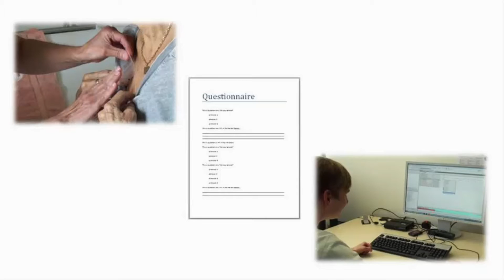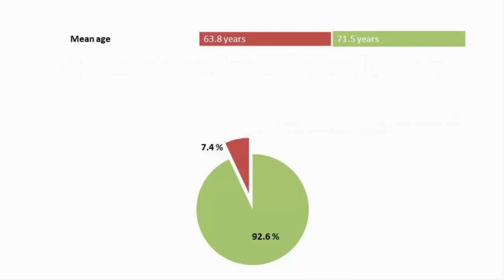Early replacement of fentanyl TTS - video abstract 116091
Video abstract of original research paper “Poor adhesion of fentanyl transdermal patches may mimic end-of-dosage failure after 48 hours and prompt early patch replacement in
hospitalized cancer pain patients” published in the open access Journal of Pain Research by authors Isabelle Arnet, Sabrina Schacher, Eva Balmer et al.

All participants of this video gave consent for their images to be used.

Context: Renewal of fentanyl transdermal patch (transdermal therapeutic system [TTS]) should
occur every 3 days (72 hours) according to manufacturer’s guidelines. Some studies mentioned
patients reporting end-of-dose failure, and thus, some authors recommend shortening the interval
of application to 2 days (48 hours). However, reasons for early replacement are mostly unknown.
Objectives: The objectives of this study were to assess the prevalence of early replacement
of fentanyl TTS in a cancer center in Basel, Switzerland, and to assess the reasons for early
replacement in stationary patients.
Methods: We retrieved all fentanyl TTS administered in a cancer center in Basel, Switzerland,
between November 11, 2011, and January 31, 2015, from the electronic medical database.
Results: A total of 739 patients (mean age 71.4+/-11.5 years, 55% women) were administered
2,250 fentanyl TTS (dosage 6–500 μg/hour). Most replacements occurred after 72 hours
(61.6%) and a few after 48 hours (7.4%). Patients with early replacement after 48 hours were
significantly younger (63.8 years versus 71.5 years, p0.001) and obtained higher mean dosages
of fentanyl TTS (89 μg/hour versus 44.1 μg/hour, p0.001) and rescue medication (calculated
as oral morphine equivalent in milligrams: 185.1 mg versus 39.6 mg during the first 24 hours
after replacement, p0.001). No pharmacological rationale for early replacement was observed.
According to 57 physicians, nurses, and pharmacists, the most often reasons for early TTS
replacement were end-of-dosage pain (41.4%) and poor adhesion (31.4%).
Conclusion: In the absence of any physiological, pharmacological, or environmental reasons
recorded in the database to explain an early replacement of fentanyl TTS, skin adhesion problems
may point practical reasons and mimic end-of-dosage failure.